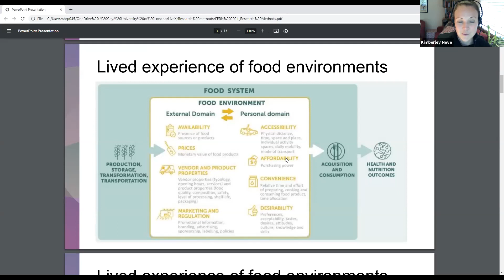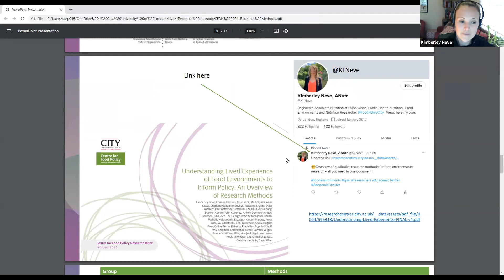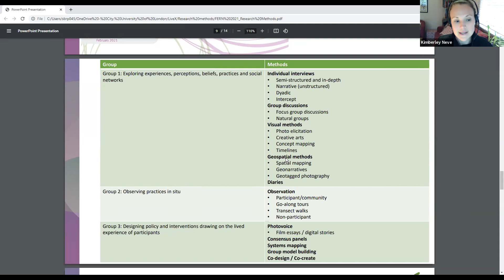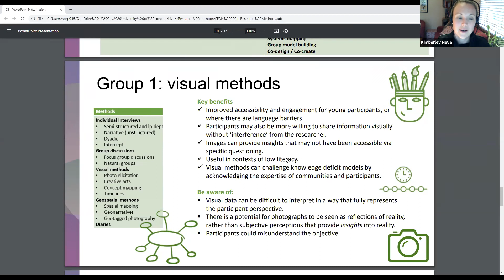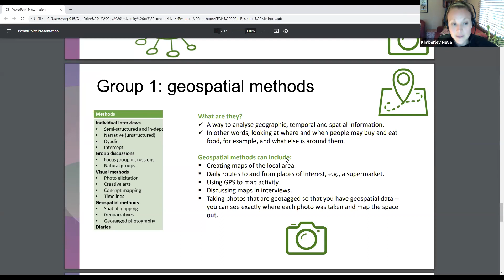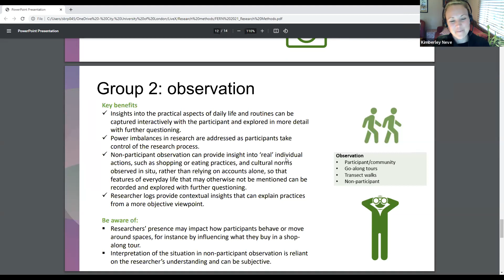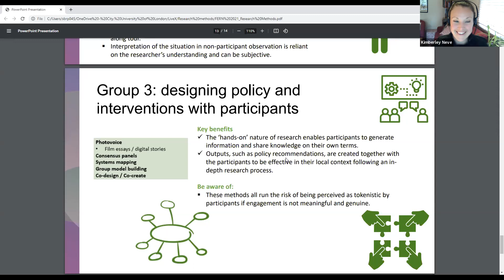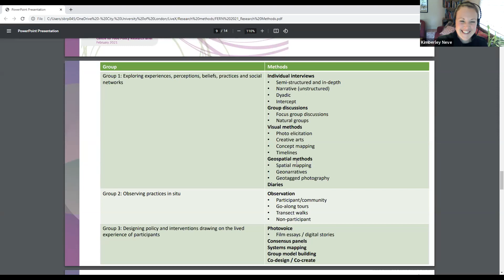FERN2021_Day 1: Kimberly Neve‘s Presentation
Kimberly Neve‘s presentation on " Understanding Lived Experience of Food Environments to Inform Policy: An Overview of Research Methods "  at the 2nd Africa Food Environment Research Network (FERN) Meeting organized by the Providing Measurement, Evaluation, Accountability and Leadership Support for Non-Communicable Diseases (MEALS4NCDs) Project.

Kimberley Neve is a Research Assistant at the Centre for Food Policy and a Registered Associate Nutritionist with the Association for Nutrition. She is currently working on a series of projects for the NIHR-funded Obesity Policy Research Unit, exploring how food policies can better support positive nutritional outcomes, particularly in low-income areas.